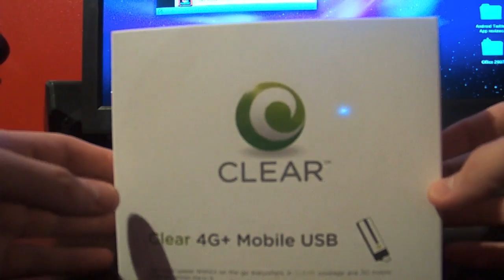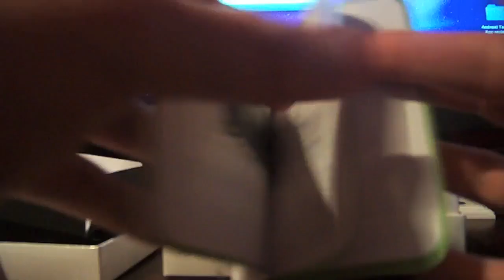Clear 4G USB Modem Unboxing.mp4